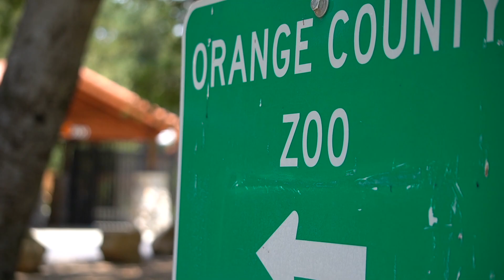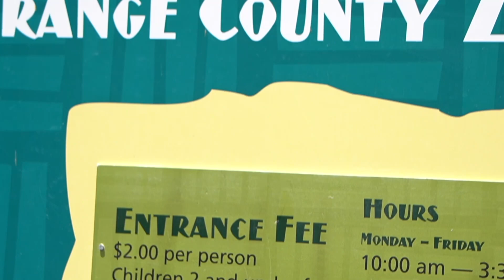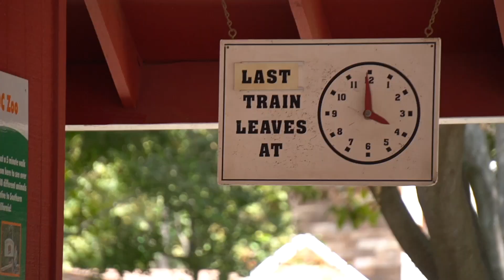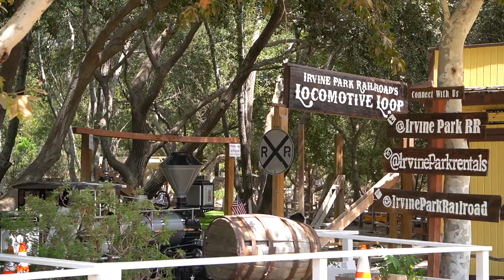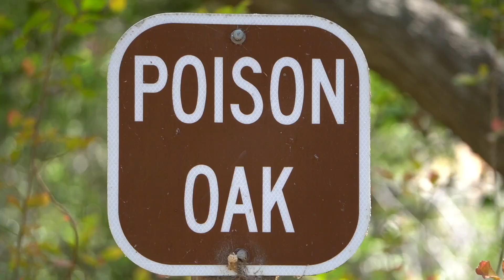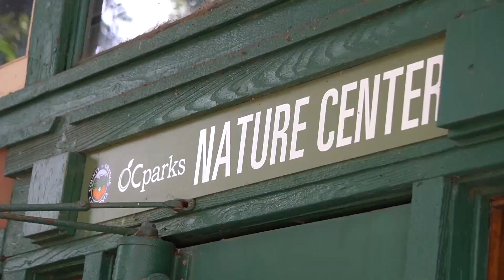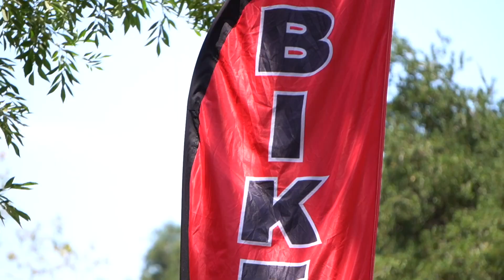Irvine Park OC Zoo [COOL THINGS TO DO in Orange County!]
We get up close and personal with what Tony calls a hidden Zoo!

With the lowest cost of admission in the area the Irvine Park makes a wonderful day trip for anybody in the Southern California area!

The park's Supervising Engineer, Willie, gives us a little history of the parks train.